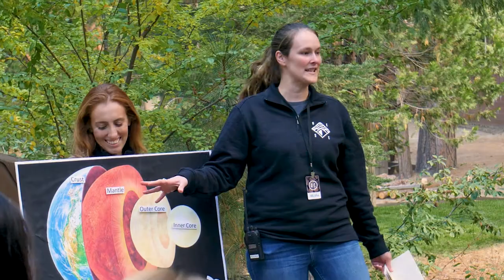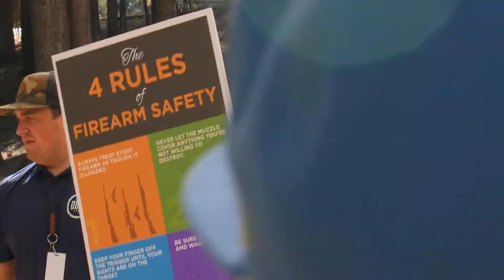Hume Lake Fall 2017 - Outdoor Education - OCT 2-6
The Hume Lake Outdoor Education program is a Christ-centered, hands-on learning experience that will instill in students a passion for Christ, a respect for His creation and an understanding of the world around them.